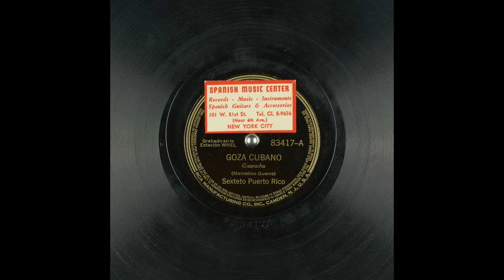Sexteto Puerto Rico - Goza Cubano - Marcelino Guerra